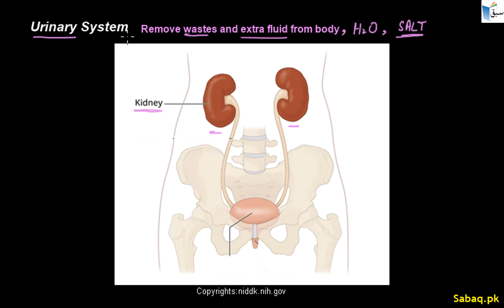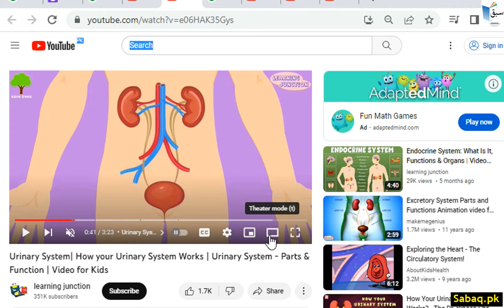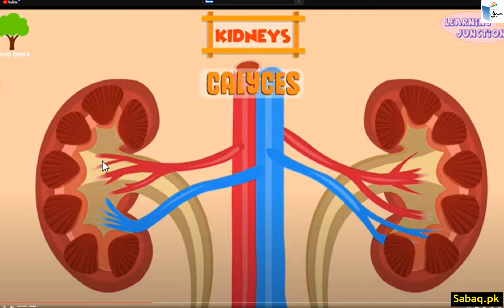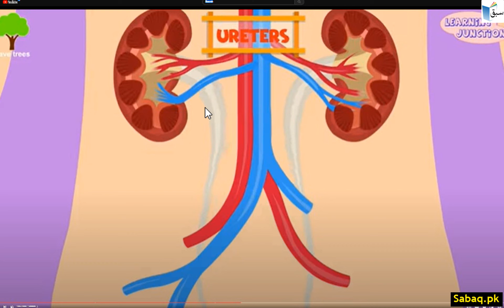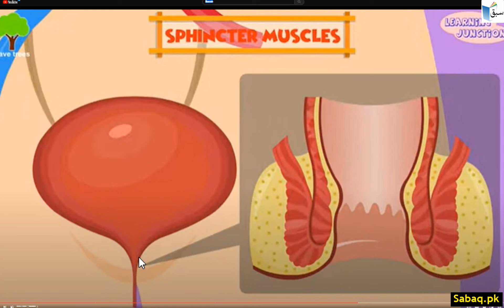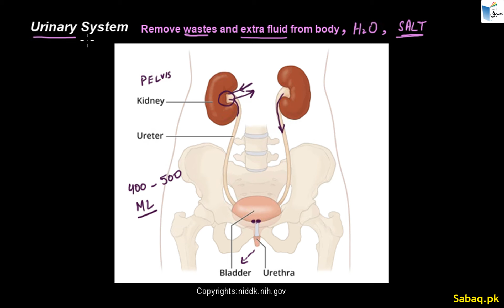Urinary system, Biology Lecture | Sabaq.pk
Practice tests and free video lectures for Physics, Chemistry, Biology, Math’s, Computer Science, English & more subjects are also available at Sabaq.pk. So, subscribe to Sabaq.pk/Sabaq Foundation now and get high marks in your exams.

CLASSES WE COVER AT SABAQ.PK / SABAQ FOUNDATION:

1. KG
2. Class 1
3. Class 2
4. Class 3
5. Class 4
6. Class 5
7. Class 6
8. Class 7
9. Class 8
10. Class 9
11. Class 10
12. Class 11
13. Class 12
14. Class 13
15. Class 14
16. MCAT
17. ECAT
18. CSS

BOARDS WE COVER AT SABAQ.PK / SABAQ FOUNDATION:

1. FBISE
2. Sindh Board
3. KP Board
4. Balochistan Board
5. Cambridge

STUDY MATERIAL WE OFFER AT SABAQ.PK / SABAQ FOUNDATION:

1. Physics Lectures
2. Chemistry Lectures
3. Mathematics Lectures
4. Biology Lectures
5. English Lectures
6. General Science Lectures
7. Computer Science Lectures
8. General Math Lectures
9. Accounting Lectures
10. Statistics Lectures
11. Advance Accounting Lectures
12. Cost Accounting Lectures
13. Practice Tests
14. Physics Practical
15. Chemistry Practical